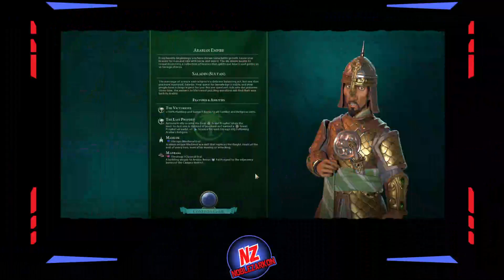Episode 2 - Around the World - Sultan Saladin (Arabia)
Join Noble Zarkon from CivFanatics.com as he goes Around the World.

Today he plays Sultan Saladin of Arabia on a Small Seven Seas Map with Tech & Civic Shuffle mode on.